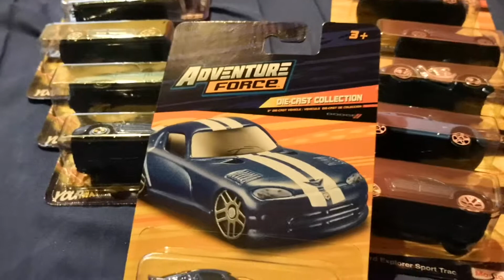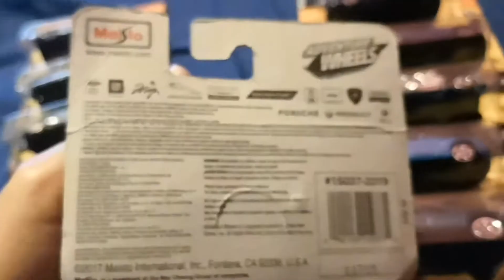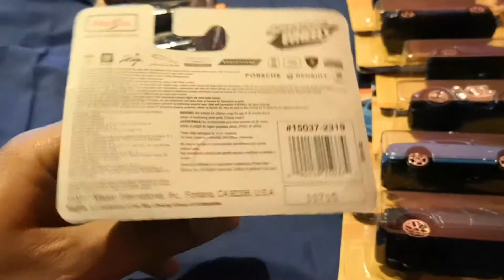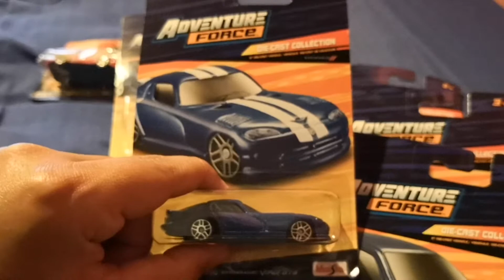Adventure Wheels y Adventure Force colección de autos de metal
Estos autos los venden en los Walmart de mi país Costa Rica y los he visto en otros paises de centroamerica y Mexico con mis propios ojos tapatios y páginas web de Walmart Brasil, valen poco más de un dolar o 650 colones, comparados con los Hotwheels que valen alrededor de 1.5 dólares o 990 colones